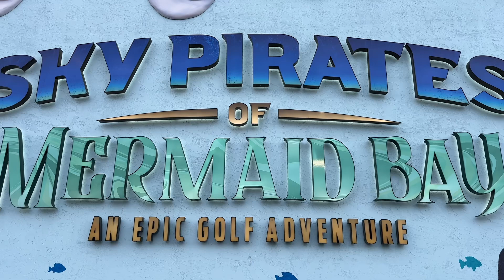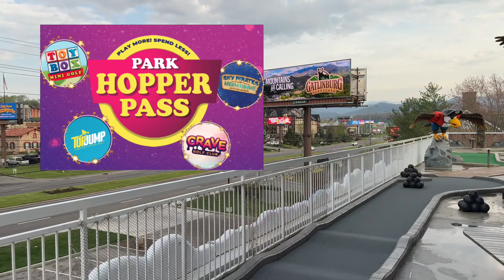Sky Pirates mini golf Pigeon Forge Pt 1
In this part one of a video series, you will sail the high seas on this new beautifully designed Sky Pirate mini golf. Pigeon Forge is the mini golf capital of the world. This latest attraction, Sky Pirates of Mermaid Bay spared no expense, featuring 18 holes of buccaneer and swashbuckling fun. You are greeted by pirates soon after entering this mini golf facility.

Part two of the series will feature the Mermaid Bay 18 hole mini golf portion of the attraction.

You can purchase the 1 Day, Park Hopper Pass for $39.99 per person and get unlimited play at Top Jump Trampoline Park, Crave Mini Golf, Sky Pirates of Mermaid Bay, and Toy Box mini golf. This is a great deal if you have a family and want to devote an entire day to mini golf and trampolines.

The single visit cost for one course is $17.99, or get both the Sky Pirates and the Mermaid Bay course for $22.99 per person. Kids ages 4-11 are a little cheaper with two courses at $19.99 and one course at $14.99 per child.